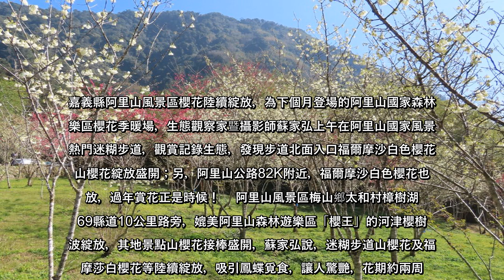嘉義縣阿里山風景區櫻花陸續綻放，為下個月登場的阿里山國家森林遊樂區櫻花季暖場，生態觀察家暨攝影師蘇家弘上午在阿里山國家風...